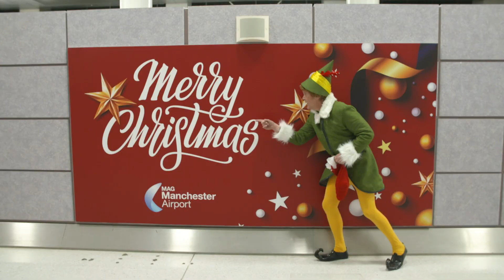Buddy the Elf surprises one lucky family on TUI's inaugural flight to Lapland.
Travel company TUI awarded the youngest member onboard their inaugural flight to Lapland with free holidays every year until they're 18 years old.